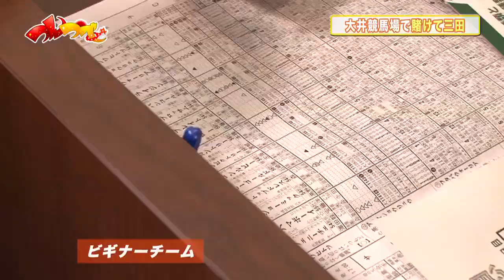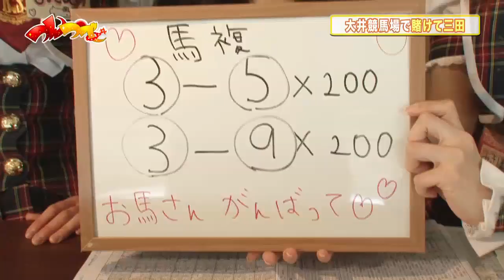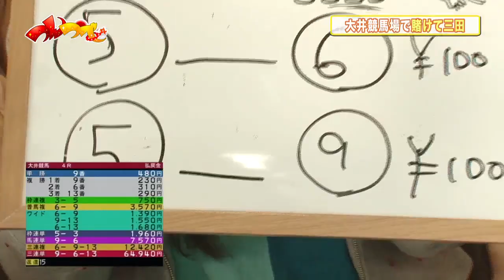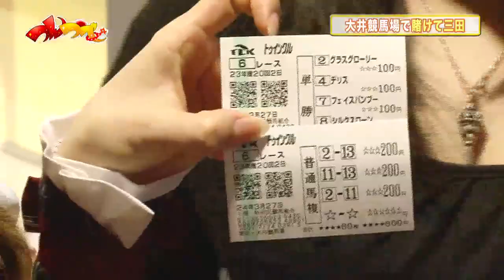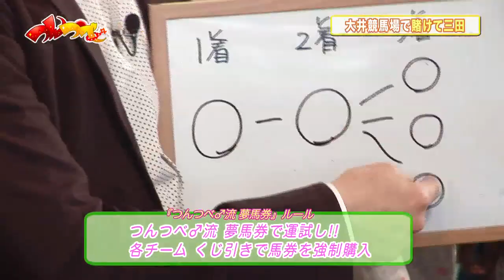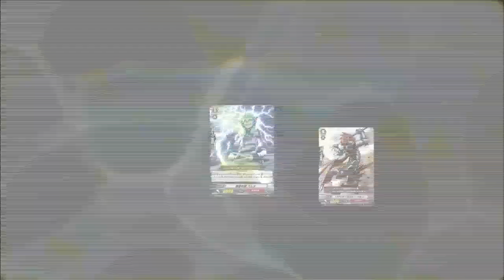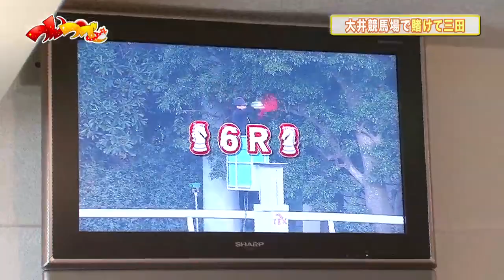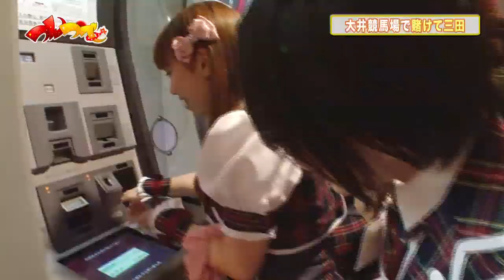2012年4月13日オンエアー『つんつべ♂』バックナンバー#42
2012年4月13日オンエアー『つんつべ♂』バックナンバー#42
『大井競馬場で賭けて三田』
出演：つんく♂／TCK広報・村上佑斗
アラケン／川田青澄（二レンジャー）
つんつべ♂ファミリー＆バクステアイドルキャスト
プー・ルイ（BiS）／西恵利香（AeLL.）／
こげこ（M.M.F.Dancers）
諸星あずな／やぐちみき／藤川まゆ／愛川あやの
うらせみさき/もえのあずき／雨谷碧莉／東雲由姫
久岡メルモ
■バクステアイドルキャストコーナー
山口桃子/大河華